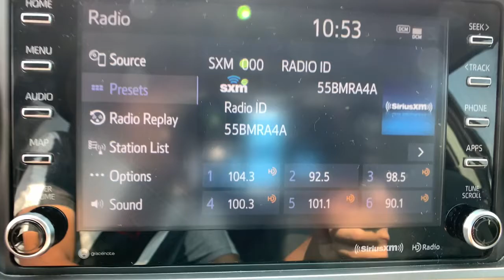2020 Toyota Tacoma 4WD Denver, Littleton, Aurora, Parker, Colorado Springs, CO R709601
Super White Used 2020 Toyota Tacoma 4WD available in Denver Colorado at Brandon Dodge. Servicing the Littleton, Aurora, Parker, Colorado Springs, CO area.
2020 Toyota Tacoma 4WD SR5 - Stock#: R709601 - VIN#: 3TMCZ5AN7LM290636

Brandon Dodge
5600 S Broadway

Certified. CARFAX One-Owner.Tacoma SR5 V6, 4D Double Cab, 3.5L V6 PDI DOHC 24V LEV3-ULEV70 278hp, 6-Speed Automatic, 4WD, Super White, Aluminum Wheels, Backup Camera, Bluetooth, Customer Preferred Package, Driver Confidence Package, Off Road Package, Popular Equipment Package, Power Mirror Package, Power Package, Safety Package, Security Package, Tow Package.Certification Program Details: Dealin Doug Certified Advantage Pre-Owned Vehicle offers either a 12 Month/12,000 Mile or a 3 Year/100,000 mile Limited Powertrain Warranty. Our 12 Month Certification begins on the vehicle purchase date and continues up to 12 months or 12,000 miles in addition to the odometer at time of purchase. Or, our 3 Year/100,000 mile certification continues up to 3 years from the purchase date or when 100,000 miles is reached on the odometer, whichever occurs first. Our 3 Year 100,000 certification Includes 24/7 emergency roadside assistance. Please ask for details, restrictions may apply.GREAT NEWS for you if you're looking for peace of mind when buying a used vehicle. Ask about NEW Dealin' Doug CERTIFIED PRE-OWNED Program! Certified Pre-Owned vehicles have been through our service department for a complete system check and meet the requirements to be covered. This Warranty has many advantages including our One Year Sign and Drive Roadside Assistance, Rental Allowance for $35 Per Day and Up To 10 Days, $75 Towing Reimbursement, and Trip Interruption $75 Per Day Up To $375 Per Occurrence.